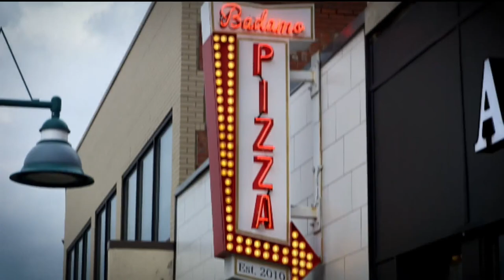Pizza Challenge 2021: First Round Results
We break down the results of the intense matchups between Vincent's Pizza Park vs. Badamo's and Fiori's vs. Driftwood Oven!